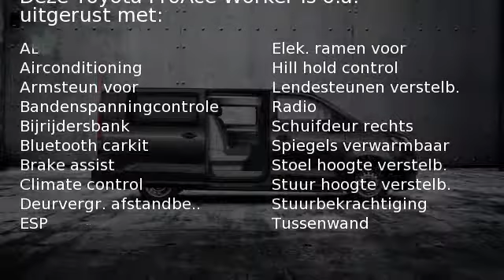Toyota ProAce Worker 1.6 D-4D Cool Comfort